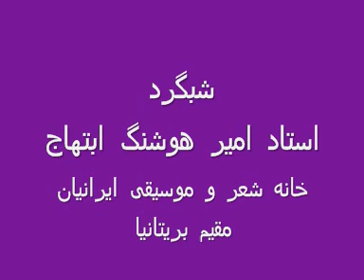Ebtehaj, shabgard شبگرد: استاد امیر هوشنگ ابتهاج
دوستان بزرگوار
ششم اسفند ماه زادروز بزرگ مرد ادب و فرهنگ معاصر ایران استاد امیر هوشنگ ابتهاج (ه. ا. سایه) است. امروز با آرزوی تندرستی و عمری طولانی برای استاد، شعر زیبای شبگرد با صدای نازنین ایشان را پیش کش دوستان مینمایم. با سپاس از دوست عزیزم آقای رسول زحمت کش

شبگرد

بر آستان تو دل پایمال صد دردست
ببین که دست غمت بر سرم چه آوردست
هوای باغ گل سرخ داشتیم و دریغ
که بلبلان همه زارند و برگ ها زردست
شب است و اینه خواب سپیده می بیند
بیا که روز خوش ما خیال پروردست
دهان غنچه فروبسته ماند در شب باغ
که صبح خنده گشا روی ازو نهان کردست
چه ها که بر سر ما رفت و کس نزد آهی
به مردمی که جهان سخت ناجوانمردست
به سوز دل نفسی آتشین بر آرای عشق
که سینه ها سیه از روزگار دم سردست
غم تو با دل من پنجه درفکند و رواست
که این دلیر به بازوی آن هماوردست
دلا منال و ببین هستی یگانه ی عشق
که آسمان و زمین با من و تو همدردست
ز خواب زلف سیاهت چه دم زنم که هنوز
خیال سایه پریشان ز فکر شبگردست.